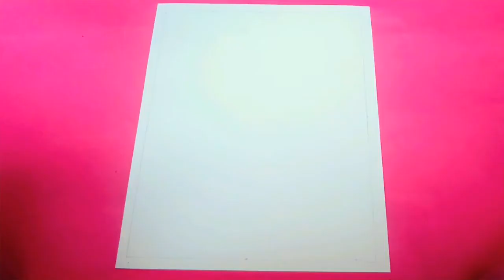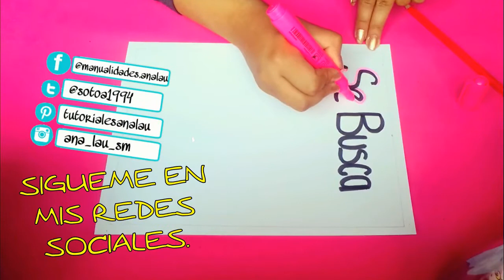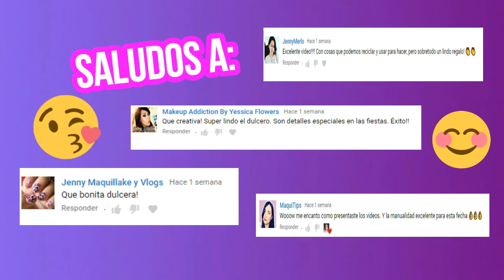DIY Tarjeta especial para mamá /Especial para mamá/Día de las madres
Hola hoy te tengo este DIY-Tarjeta especial para mamá que te aseguro que cuando la lea tu mami le sacaras una sonrisa. Es un regalo muy creativo que puedes dar este día de las madres. Espero y te guste mucho.

Los materiales que utilizaremos son:
1. Una hoja opalina gruesa.
2. Un cuadro de 6x6cm de cartulina.
3. Marcadores de colores.
4. Lápiz.
5. Tijeras.
6. Cinta.
7. Lapicero.
8. Regla.
9. Marca textos (los colores que más te gusten).
10. Una foto(opcional).
11. Marcador negro.